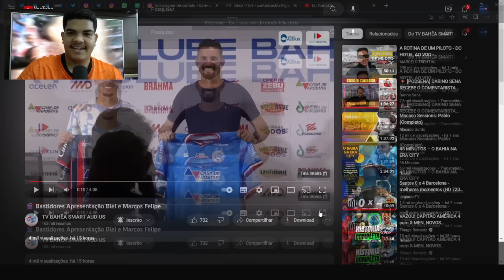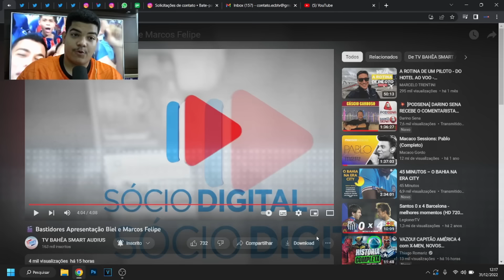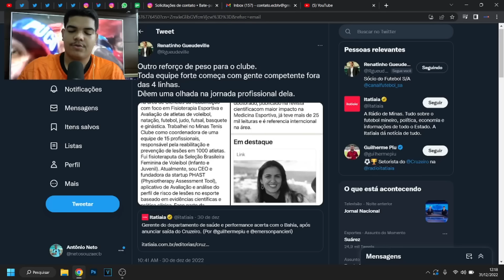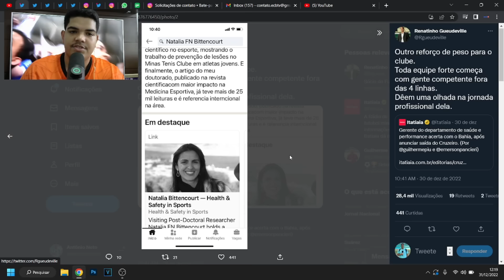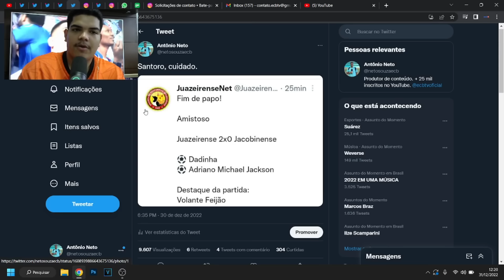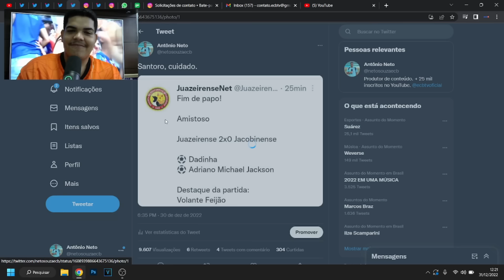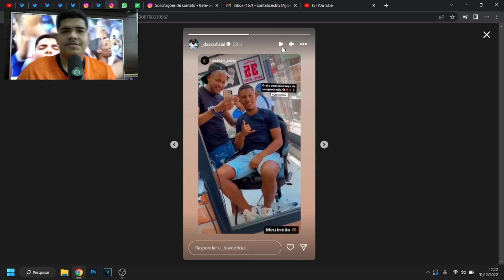! VEJA A ESCALAÇÃO DO BAHIA EM AMISTOSO! LUCAS ARAÚJO TITULAR? DAVÓ ESTÁ EM SALVADOR!